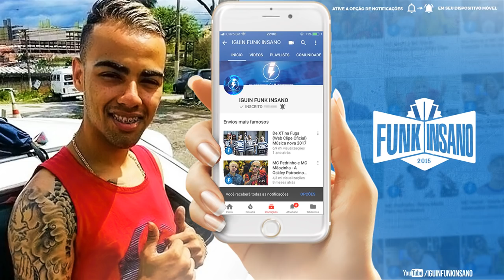MC G-A Tsunamy - Trombei Lá na Marcone (DJ Frajola Tsunamy)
MC G-A Tsunamy - Amante Putiane - Trombei Lá na Marcone (DJ Frajola Tsunamy)